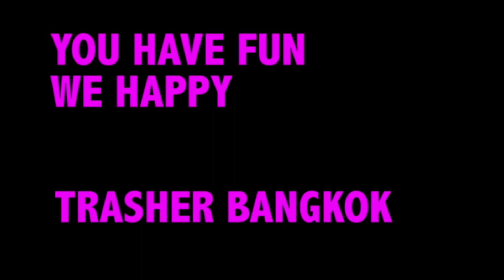Shark X Trasher " Burn Baby Burn "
This was happened at ice skating ring . Hot as Ice !